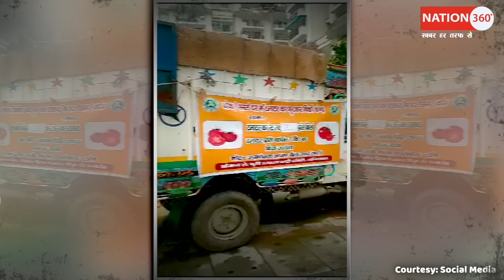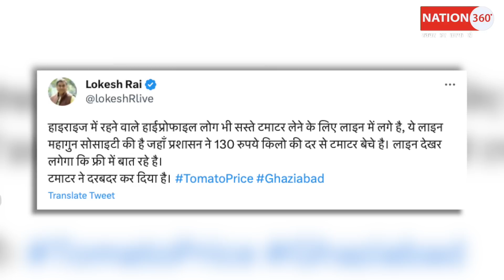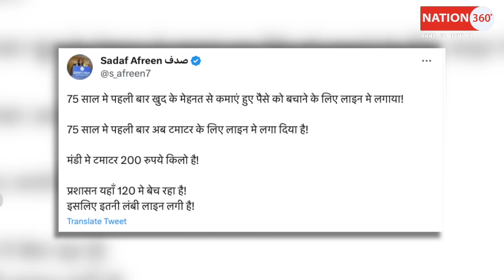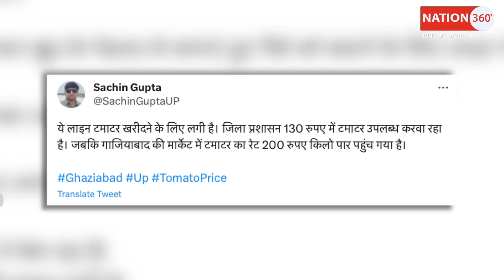मोदी ने भक्तो को भी नहीं छोड़ा! देखिए हाल! PM Modi | Amit Shah | CJI |Sansad